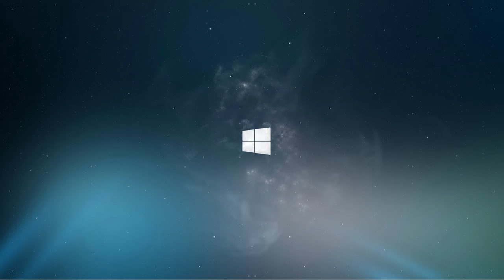Top 100 Wallpaper Engine 4K Wallpapers 2023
Collected "anime","cool","cute","beatiful","magnificent","strange","fantastic"...

You can use so many wallpapers in wallpaperengine.

Music. by NCS

track1... Pleeg | Voyage

track2... Jim yosef | Volcano

track3... T  Sugah x NCT | Find A Way